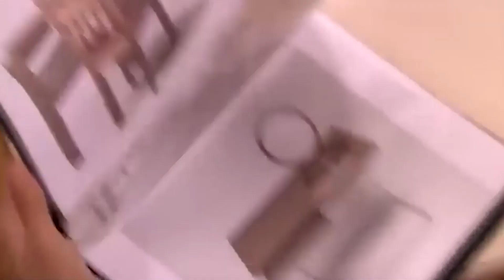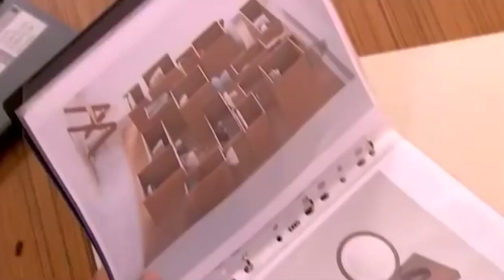Boomerang Gibi Kızsın Valla Handan | Beni Affet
Handan Kemal'in yakasını bırakmıyor. "SAKIZ GİBİ YAPIŞTIN HA"

Feride, kendisine saldıran kişinin Kadir olduğundan şüphelenir. Kadir Feride'yle yüzleşir, Feride'ye yeniden saldıran Kadir'e engel olup Feride'yi kurtaran kimdir?

Cüneyt ise Eylül'ün soğuk davranışlarından huzursuzdur, Tunç'tan onunla konuşmasını ister. Tunç, onu Eylül'ün kanser şüphesi taşıdığı konusunda oyuna getirir. Cüneyt Eylül'le daha yakından ilgilenmeye başlar.

Sevgi Zühre'nin baskısıyla Bahar ve Kemal'in ayrılması konusunda ısrar ederken Zühre Sevgi'ye bir armağan yollar. Sevgi'nin Zühre'nin hediyesine gösterdiği büyük tepki ne olacaktır? Bahar ve Kemal'in söylediklerine rağmen ayrılma kararı almadıklarını gören Sevgi bu kez Kemal'den kızını bırakmasını ister. Kemal Sevgi'ye ne yanıt verecektir? Handan'ı yalnız bırakamayan Kemal'in karşılaştığı kötü sürpriz nedir?